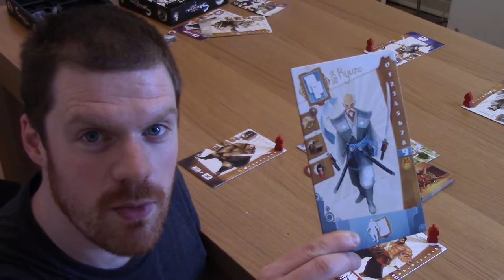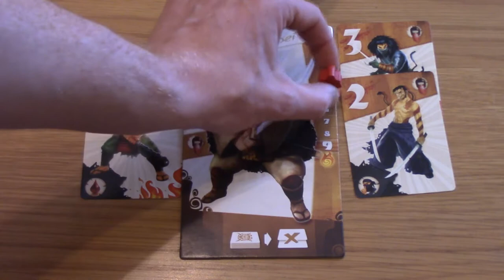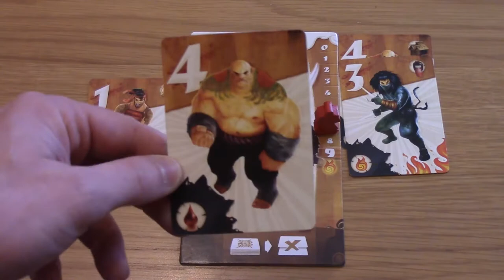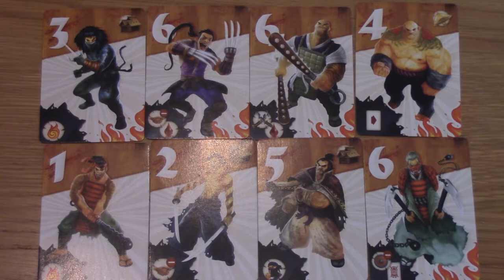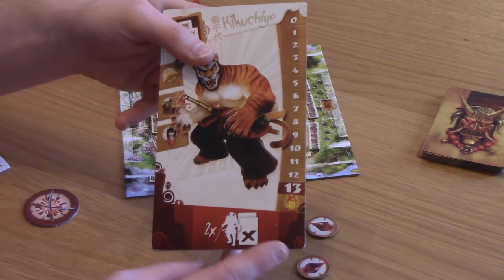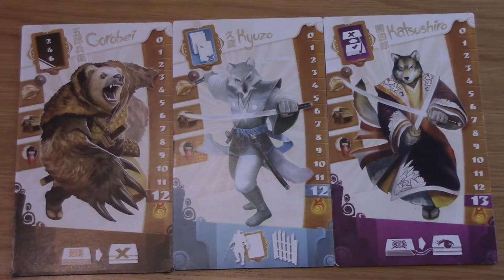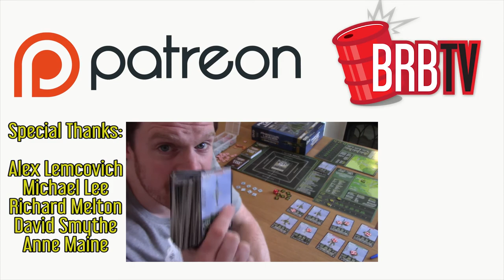Dice Hard - Samurai Spirit - Board Game Review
Welcome to Dice Hard, the tabletop and board game review show.

In today's video I take a look at Samurai Spirit from Antoine Bauza.